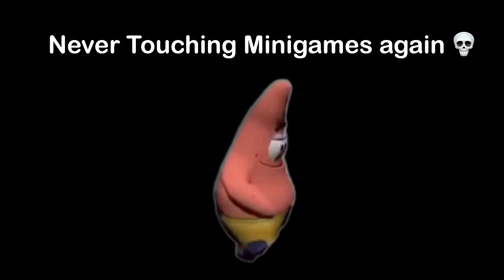I GRINDED 5+ HOURS FOR THIS 💀 (F2P)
Also devs pls fix ur game

-Oh What A Whir by Jules Gaia

-Sneaky Fingers by T. Morri

-Freedom of Speech by Alexandra Woodward

-The Reaping by Jon Bjork

-Coconut Party by Gary the Canary

-Late for Work by Speedy The Spider

-Shaving Grace by T. Morri

-The Thick of it by Jon Bjork

-El Monzon by El Equipo Del Norte

▉╮┈┈┈┃       Make sure to lyke and subsquip.